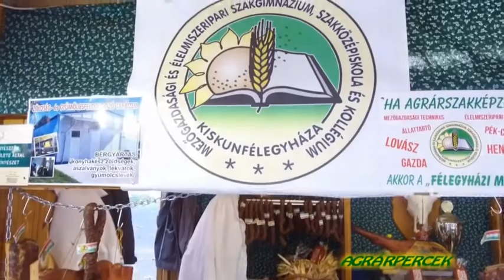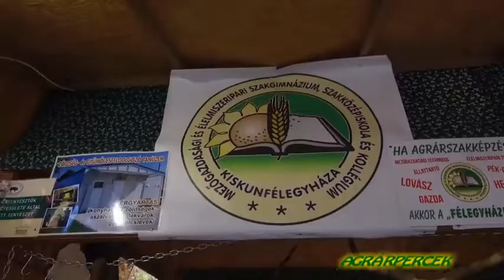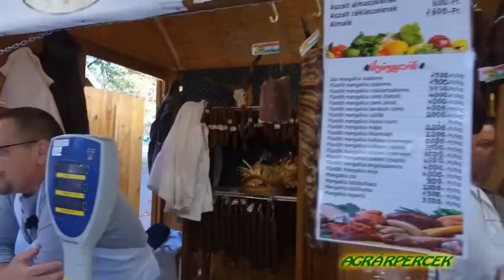2018.11.04. Kurca TV - Agrárpercek - a MEZGÉ standja a VII. Mangalicafesztiválon, Szegeden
Rózsa Pál igazgató úr beszél a Kurca TV Agrárpercek című műsorában iskolánk standjáról, eredményeiről, életéről a VII. szegedi Mangalicafesztiválon